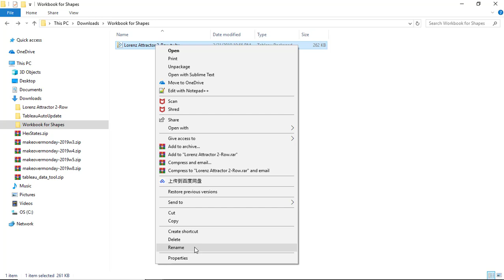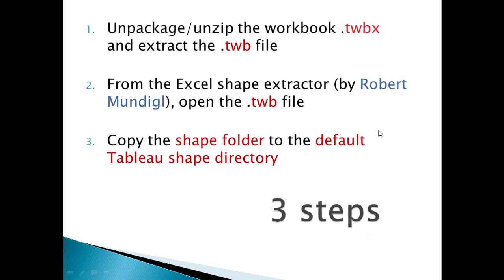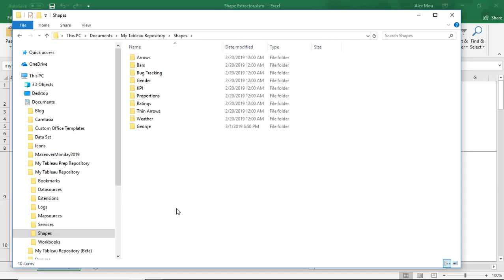Tableau Mini Tutorial: How to Extract Custom Shapes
TableauMiniTutorial: How to Extract Custom Shapes

How to copy custom shapes from one workbook to another